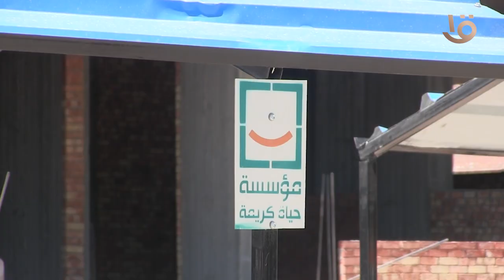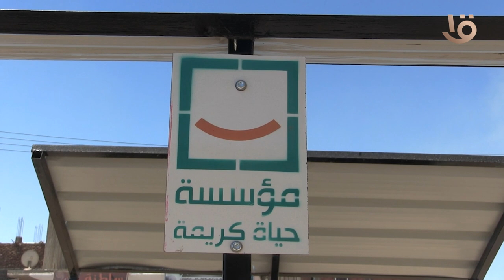حياة كريمة تنتهي من تجهيز ساحة الانتظار الخاصة بمستشفي طيبة التخصصي بمركز إسنا بجنوب الاقصر